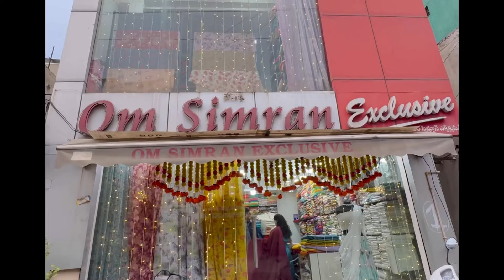Cotton Fabric Shopping || Summer Special Collection || Noor Nagar Shopping Video | Divya Vlogs ❤️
Hi

Store details 2 :
Address: Shop No-8-2-120, 120/1, Noor Nagar Rd, beside Basavatarakam Indo Cancer Hospital, Noor Nagar, IAS Officers Quaters, Nandi Nagar, Banjara Hills, Hyderabad, Telangana 500034

pullaiaghari_divyareddy